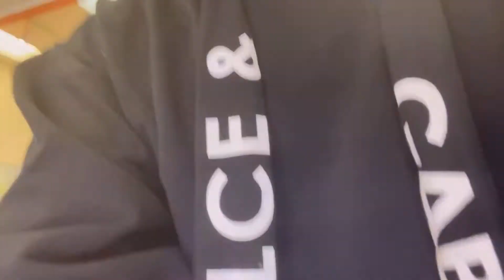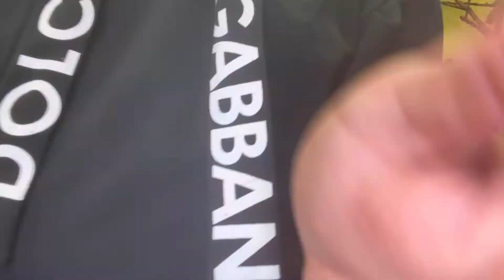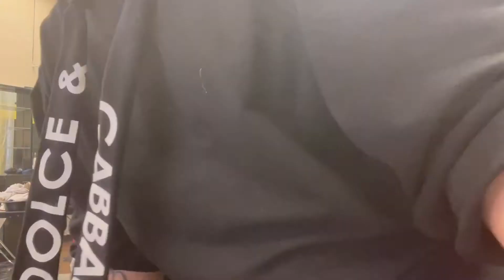LE HISE LA CIRUJIA PLASTICA!💋